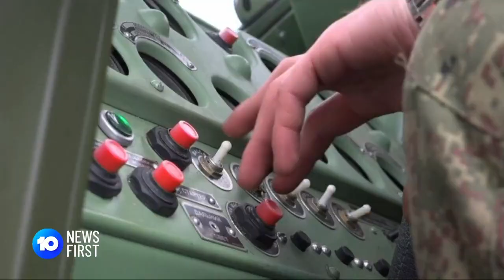Russia Ready To Invade Ukraine | 10 News First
Ukraine could be invaded by Russia at any moment, new intelligence has revealed.  American and British citizens have been urged to leave the Eastern European country immediately.

10 News First airs at 5pm, seven nights a week in your local market on Network 10.

10 News First is based in Australia and is a division of ViacomCBS.